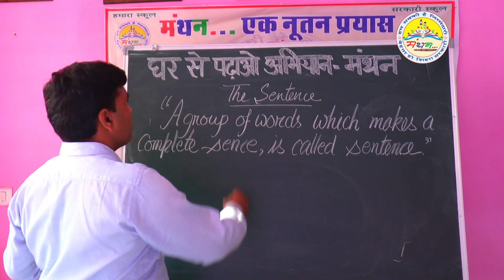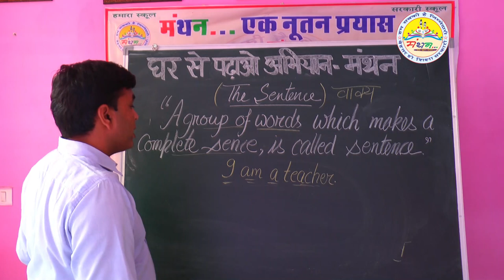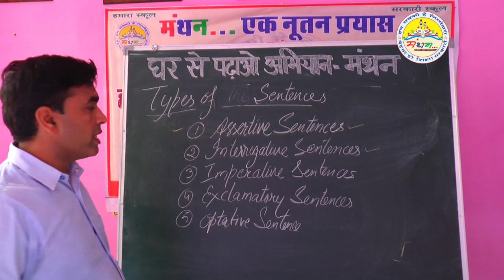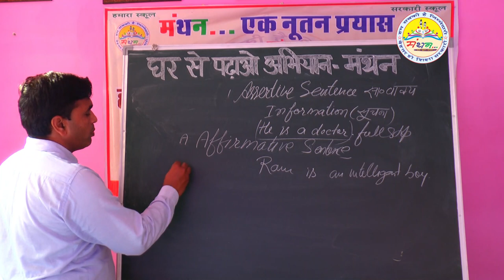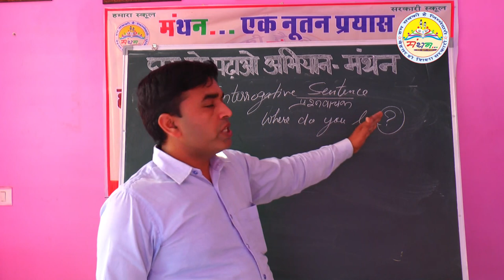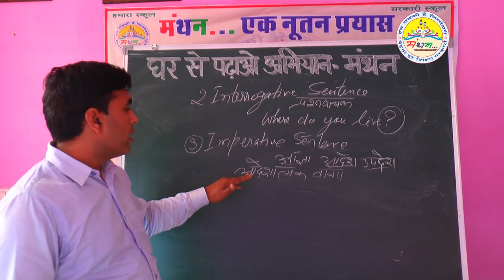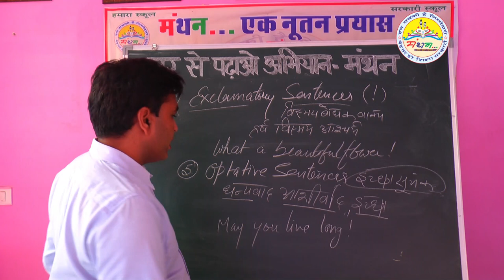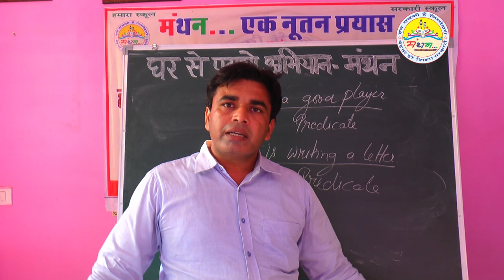THE SENTENCE AND ITS TYPE (वाक्य और उसके प्रकार)